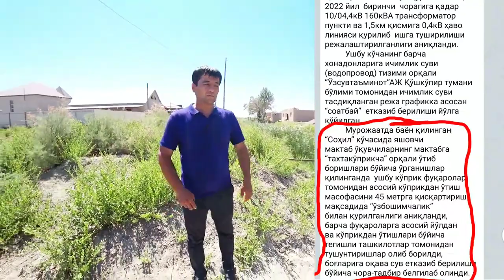QO'SHKO'PIRDA KATTA JANJAL XALQ NIMADAN NOROZI ? TEZ KO'RING DAXSHAT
QO'SHKO'PIRDA KATTA JANJAL XALQ NIMADAN NOROZI ? TEZ KO'RING DAXSHAT BAXTIYOR_TV YOUTUBE KANALIGA OBUNA BOLING AZIZ DO'STLAR LAYK BOSIB VIDEO TARQALSIN AZIZ YURTDOSHLAR SHOVOT UZBEKISTON XORAZM GURLAN BAXTIYOR_TV URGANCH TOSHKENT BUXORO SAMARQAND XIVA MUROJAAT VA REKLAMA UCHUN TEL